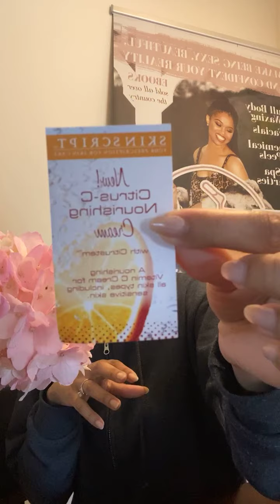Mandelic Acid Part 2